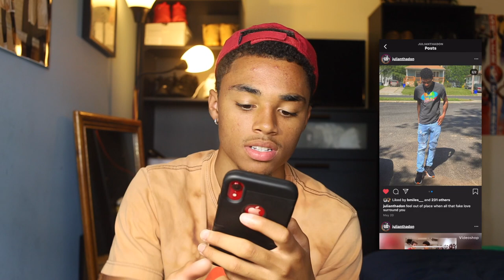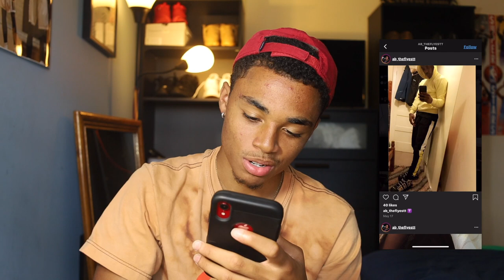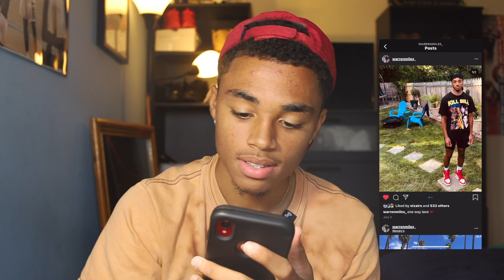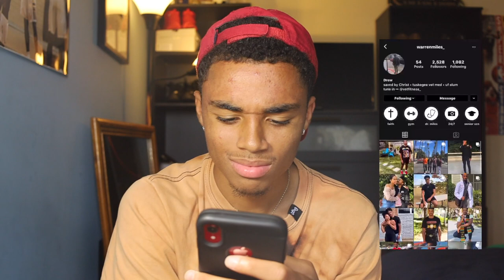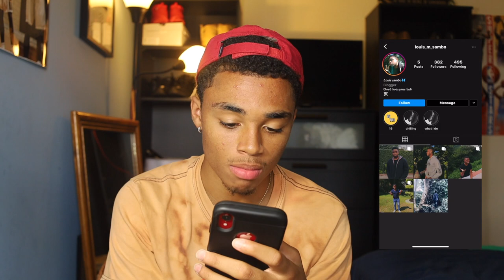RATING MY INSTAGRAM FOLLOWERS FITS!!! | On a scale of 1-10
Wassgood with y'all!
In today's video, I rate my Instagram followers outfits on a scale of 1-10. Some outfits were tough...and some were trash!